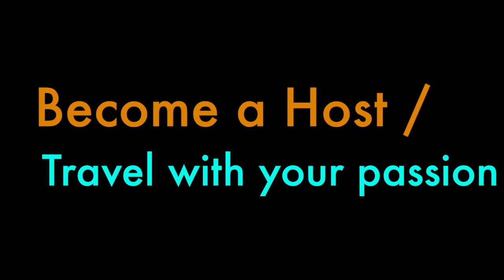Europa League - Eintracht Frankfurt vs Marseille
Matt the Freecoucher is set on a new adventure travelling from Zürich to Frankfurt to meet Sana, Freecouch4fans host in Frankfurt.
Sana and Mathieu take a seat in Marseille's away section to watch the game as they see Marseille getting beaten 4-0.